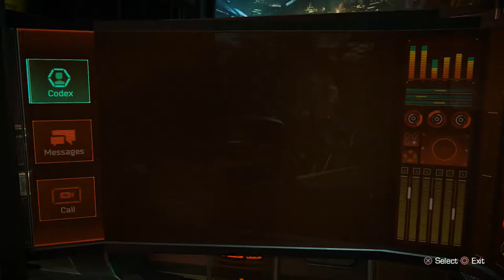Guardians of the Galaxy Episode 1 Tangled up in Blue Part 3 WALKTHROUGH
In the wake of an epic battle, the Guardians discover an artefact of unspeakable power. Each of the Guardians has a reason to desire this relic, as does a ruthless enemy who will stop at nothing to tear it from their hands. From Earth to the Milano to Knowhere and beyond, this five-part episodic series puts you in the rocket-powered boots of Star-Lord in an original Guardians adventure.